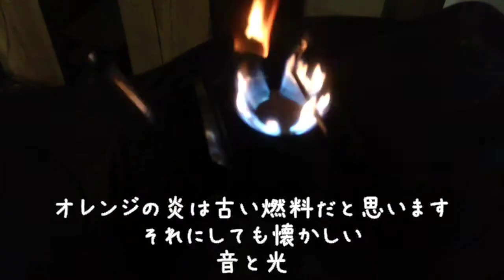往年のオプティマス8R復活点火式 Optimus8R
数十年前に数々の冒険を共にした8Rを工房の片隅でやっと見つけました。
昔の仲間の復活は嬉しいです！